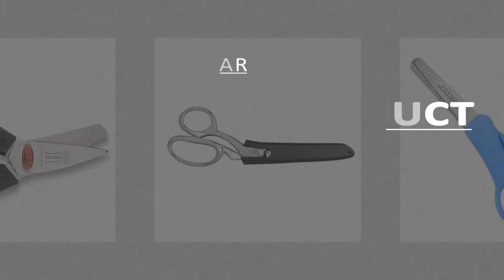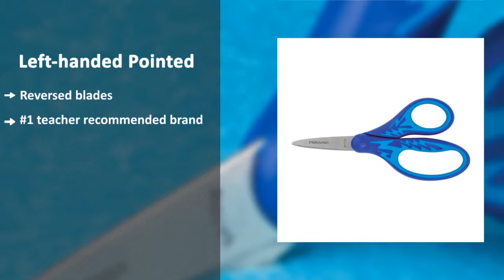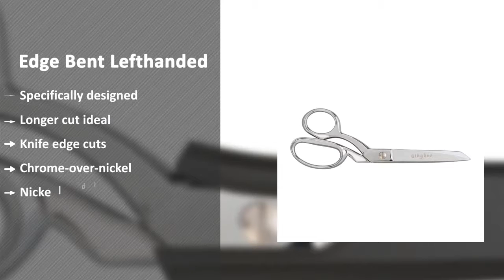Scissors - Top 5 Best Left Handed Scissors 2019 (NEW)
Scissors - represents the top 5 best left-handed scissors 2019. These scissors are awesome and super cool ever. These left-handed scissors are chosen as the best from hundreds of similar items. These are the best rating products on Amazon.

Let’s have an overview of the key features of each left-handed Scissors.

PRODUCT FEATURES
0:30 #1. Fiskars 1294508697WJ Left-Hand 8" Bent-Left, Stainless Steel - Orange
Key Features:
= Ergonomic handles
= Bent design
= Multiple layers
= Stay sharp
= Made of hard plastic

0:58 #2. Fiskars 94337097J Left-handed Pointed-tip Kids Scissors, 5 Inch, Color Received May Vary
Key Features:
= Reversed blades
= #1 teacher recommended the brand
= Softgrip handle provides
= Innovative safety-edge
= Pointed-tip blades

1:28 #3. Red Dot 8 1/2-Inch Dressmaker Shears-True Left Hand
Key Features:
= Fine stainless steel ground
= Cutting tasks
= Offset handles design
= 8 1/2" Length, 3 1/8" Cut
= Lifetime Guarantee

1:56 #4. Gingher 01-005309 Knife Edge Bent Lefthanded 8 Inch Shears
Key Features:
= Left-handed users
= Specifically designed
= Longer cut ideal
= Knife-edge cuts
= Chrome-over-nickel blade finish

2:25 #5. Westcott 5" Hard Handle Kids Scissors, Blunt, Left-Handed (13594)
Key Features:
= Westcott For Kids Scissors
= Extra strong and durable
= Easily cut through paper
= Available in assorted colors

Home Kits
Home Kits is an amazon products review channel. We review the best top 5 items from hundreds of similar products from amazon.com. We are dedicated to finding out the best products. We try our best to provide the best products list to the customers so that they can find their expected quality product.

Home kits youtube channel’s aim is to affiliate the amazon products from amazon.com. All resources related to this video are collected from amazon’s official site amazon.com which are produced by any manufacturer.